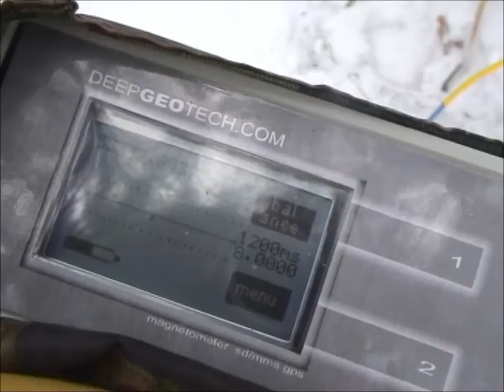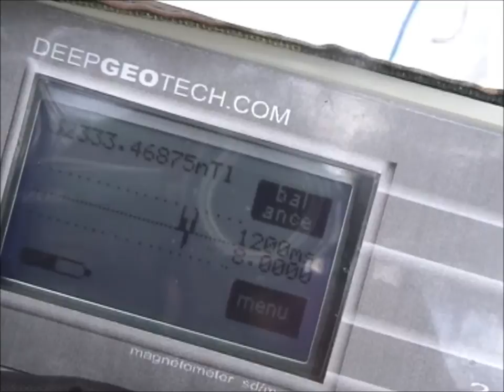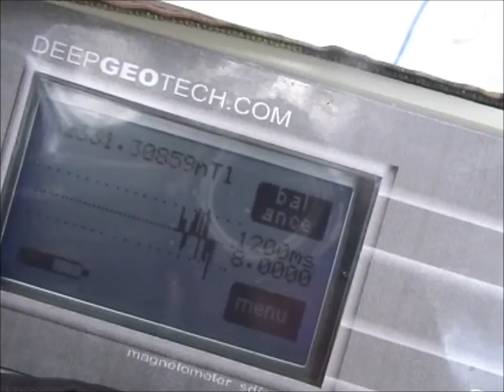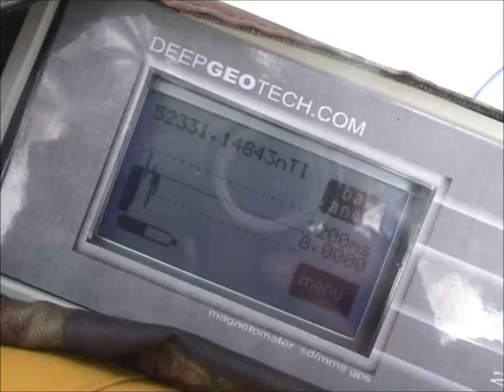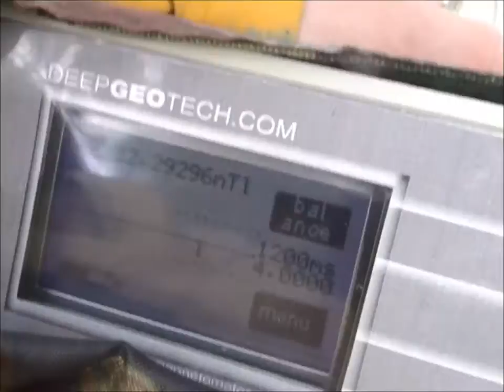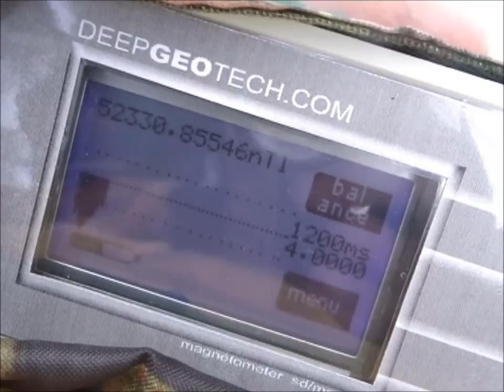Протонный магнитометр DEEPGEOTECH. Полевой тест.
Полевой тест протонного магнитометра DEEPGEOTECH. Чувствительность на лопату  4.5 -5 метров. deepgeotech.com